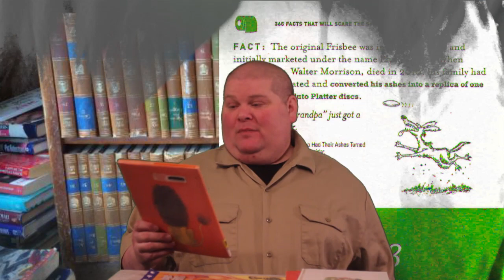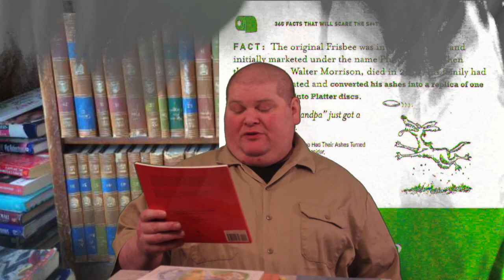August 23rd Fact and Book Haul: Frisbee of the Dead